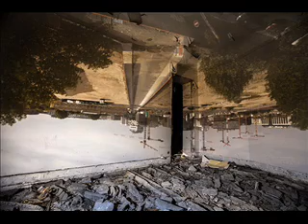Enigma - Camera obscura